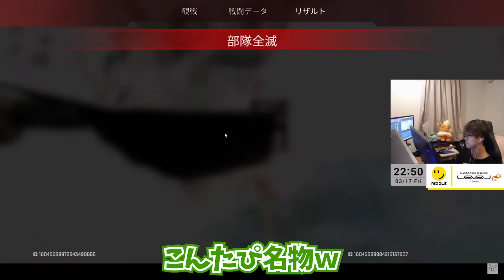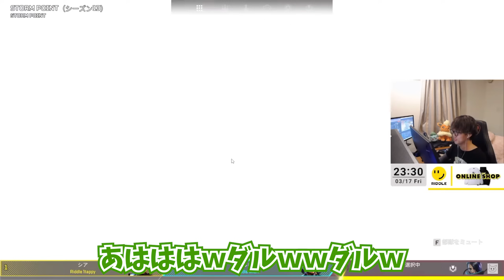【閲覧注意ｗ】反省会で嘘ついたMiaKを詰める1tappyが怖すぎてわんたぴ構文爆誕したｗｗｗ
▶本配信:2023/3/17 アーカイブ非公開
※スクリム配信はアーカイブ非公開ですが、1tappy様から許可を得て動画化しています
【1tappy / わんたっぴーのSNS】